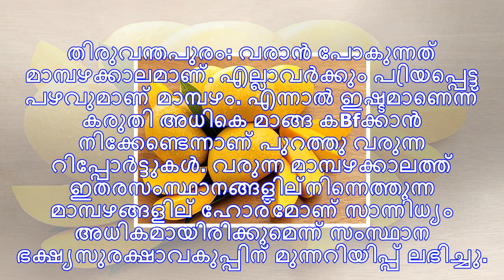മാങ്ങ പ്രേമികളെ സൂക്ഷിച്ചോ... മാങ്ങ അധികം കഴിച്ചാൽ പണിയാകും, മുന്നറിയിപ്പ്! കാരണം?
തിരുവന്തപുരം: വരാൻ പോകുന്നത് മാമ്പഴക്കാലമാണ്. എല്ലാവർക്കും പ്രിയപ്പെട്ട പഴവുമാണ് മാമ്പഴം. എന്നാൽ ഇഷ്...